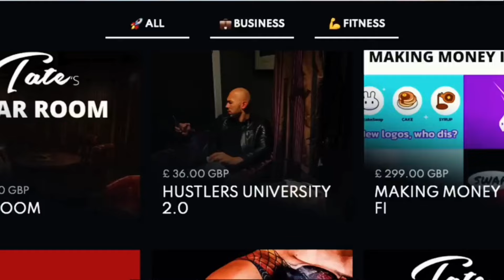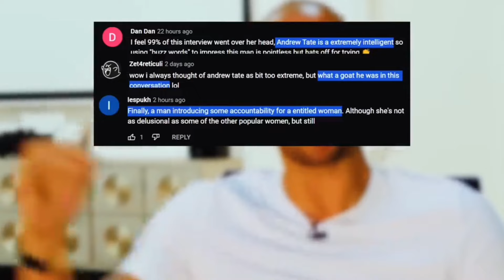Claimed he Banned Andrew Tate From Instagram, Twitter & Other Social Media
The recent ban on  Andrew Tate from social media is gaining a lot of attention and its by far one of the most talked about topics in British media.

Tate , a social media influencer and former kickboxer has seen himself get banned from social media including Meta owned Facebook,  Instagram and TikTok. Tate has received backlash from critics for him being homophobic and a “violent misogynist.”

One of those critics is none other than Daz Black ,  a gamer - youtuber and a social media personality. His content is usually based around reaction videos , try not to laugh challenges and sketches. More recently the Daz Games youtube channel is basking in Tate's ban on social media and is gaining a lot of attention. So far daz has uploaded 2 videos on reactions to Andrew Tate being banned. Both his videos have collectively gained over 9 million views so far.

Daz criticises Tate in the video for his alleged abuse of women, and the way he has influenced young males online to view women.

Daz says he has heard from multiple women about their personal accounts of evidence and abuse from Tate.

Tonight’s video only scratches the surface,” Daz Black said. “Most of the evidence given to me I won’t be able to show to protect victims. But rest assured this video is just the beginning. In the coming months you’ll all see how deep this goes and anyone still supporting this “G” after? I doubt it.”